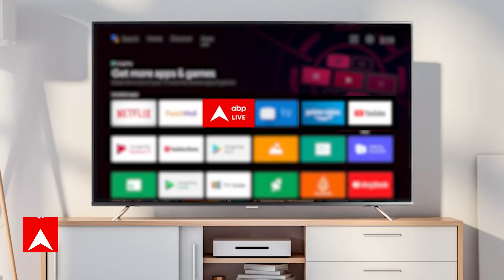Hum Rahein Na Rahein Hum: Shivendra expresses his feelings to Surili | HOT NEWS